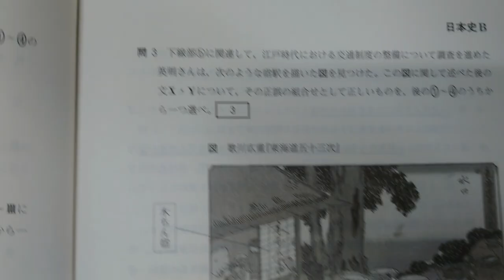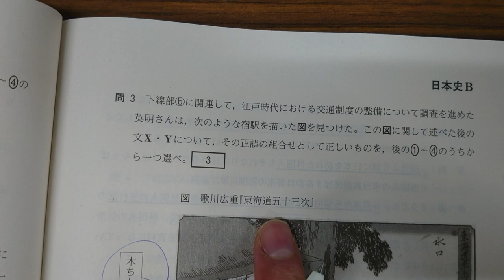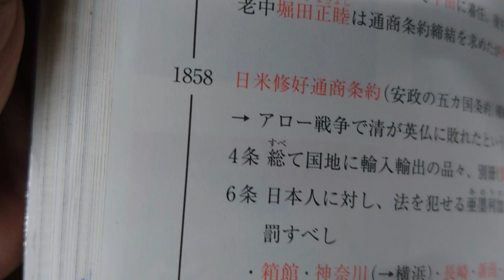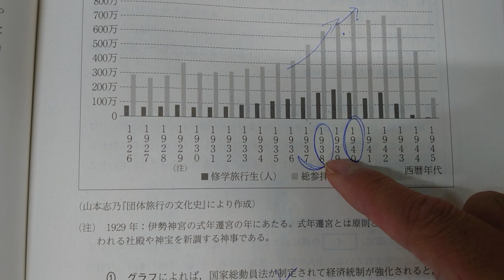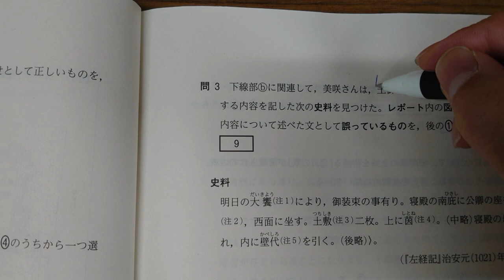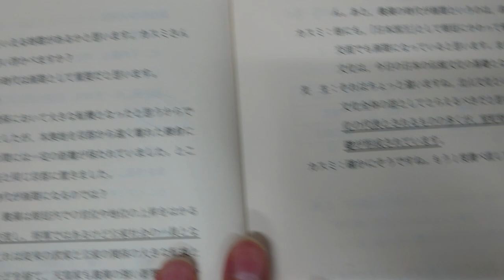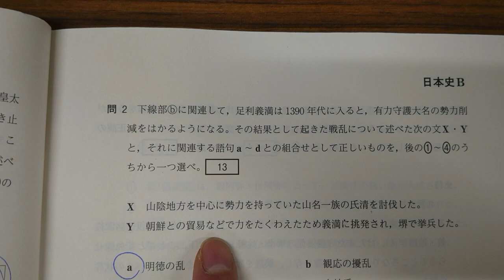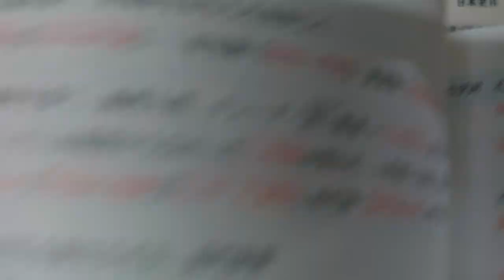2022年度全統プレ共通テスト模試日本史解説前半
問題を入手したので解説いたします。よかったらお使いください。